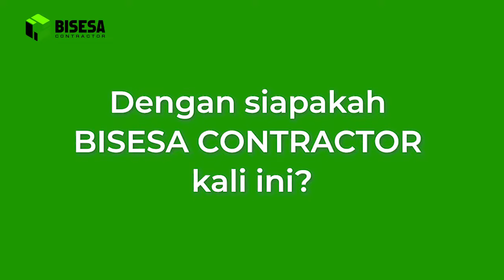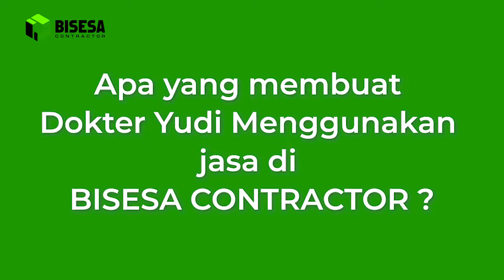Desain Rumah Minimalis Plus Tempat Praktek - Testimoni dr. Yudi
Hallo Sobat BISESA, Selamat Datang di Chanel Bisesa Contractor
Video kali ini kami meliput salah satu testimoni klien kami yang bernama Bapak Dokter Yudi yang berdomisili dan praktek di Sidoarjo Jawa Timur

Tonton video ini sampai akhir ya, agar mendapatkan informasi secara utuh. Semoga informasi dan pengetahuan yang di dapat bermanfaat untuk sahabat Bisesa Contractor.

Bisesa Contractor adalah Channel Edukasi dan Layanan Perusahaan Jasa Konstruksi  yang melayani Jasa Kontraktor dan jasa desain arsitek serta jasa renovasi rumah yang merupakan salah satu dari group jasa Arsitek BISESA. Kami menyajikan informasi seputar dunia desain arsitektur ( architecture design ) serta desain rumah minimalis yang selalu update. Selain itu kami juga menyediakan informasi yang berkaitan dengan desain rumah yang mungkin belum pernah kita ketahui sebelumnya, dan ada beberapa hal juga yang harus kita pelajari dalam dunia arsitektur  yang sangat penting untuk kita terapkan di rumah minimalis atau rumah mewah milik kita ini agar lebih familier dengan semua model rumah minimalis yang ada.

Medsos kami: @bisesacontractor

atau Hubungi di 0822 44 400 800 / 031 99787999